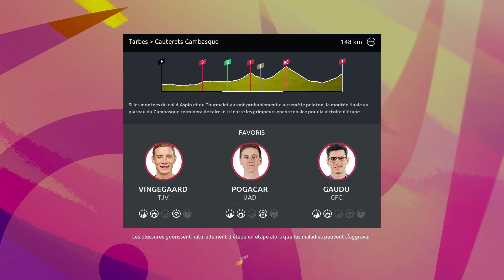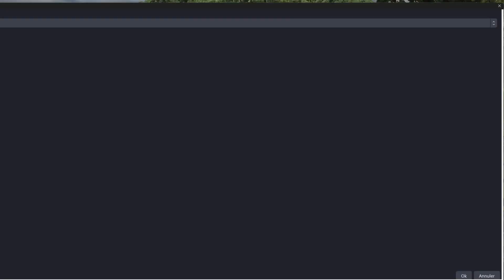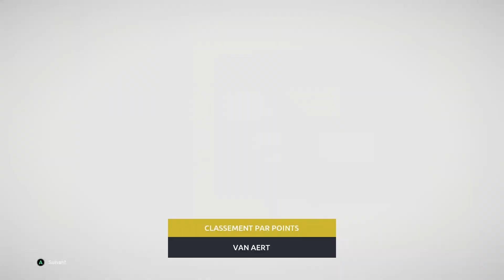Tour de France 2023 - Etape 6 - Tarbes › Cauterets-Cambasque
Regarde-ici

Contexte
Nous somme avec l'équipe de la Groupama FDJ cette année
Comme chaque année voici la série avec une étape du tour de france par jour.
Objectif gagné le tour de france et avoir le plus de maillot et d'étape.
Tarbes -  Cauterets-Cambasque étape de Montagne.

Logiciel de rec: Obs Studio